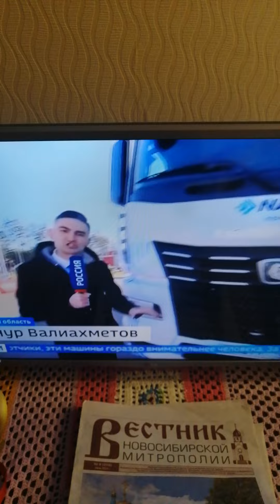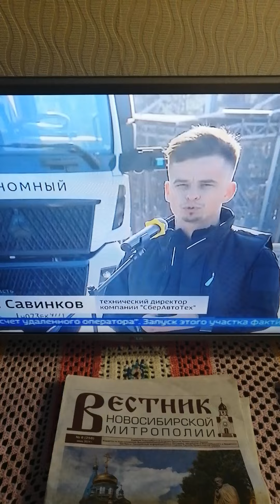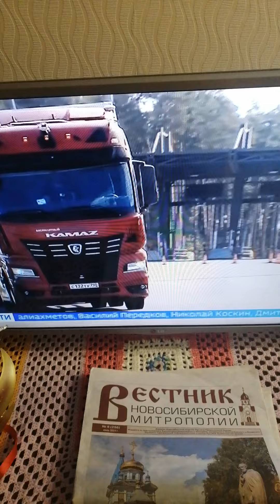БесПилотные Фуры в Твери!!!